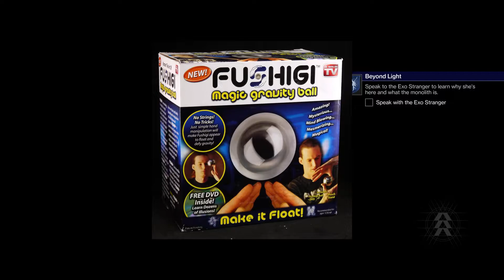"Eris has a Fushigi" - Destiny 2 Beyond Light Campaign Funny Moments Pt 1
Funny moments from us playing the Beyond Light Campaign in Destiny 2. This is part 1 of the series. If you enjoyed the video please let me know by leaving a thumbs up. Thanks!